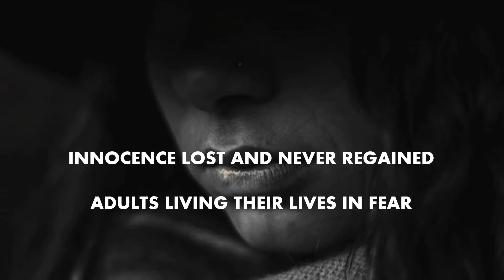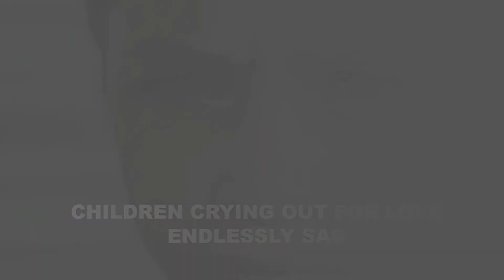Who Will Help the Children?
This is a poem I wrote to spread awareness. Abused children grow up to be scarred adults. The only way to save our adult population from spiraling into chaos is to save children from parents and others who would harm them.

I beg you, stop the insanity of child abuse now.